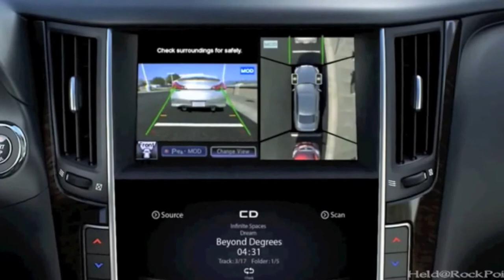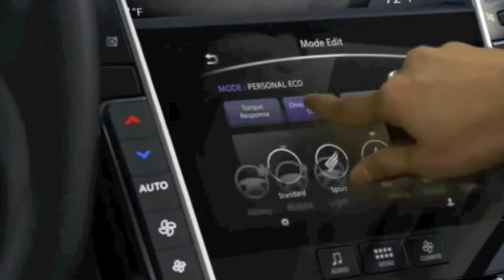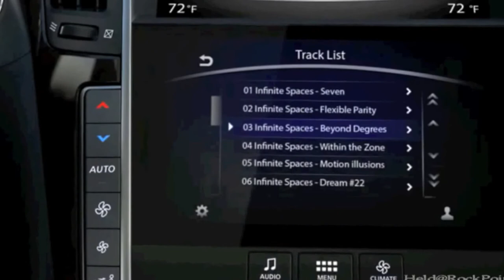2014 Infiniti Q50 Walk around First look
2014 Infiniti Q50 Walk around First look
Quick Vehicle Walk around on the New Q50 From infiniti